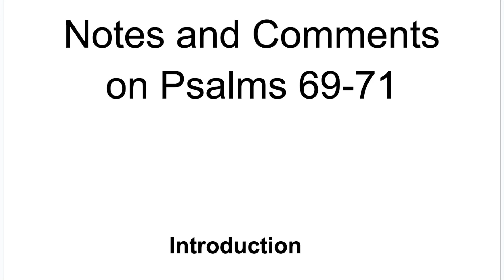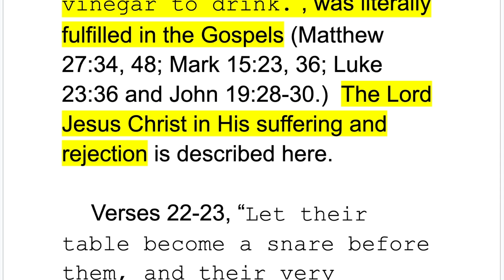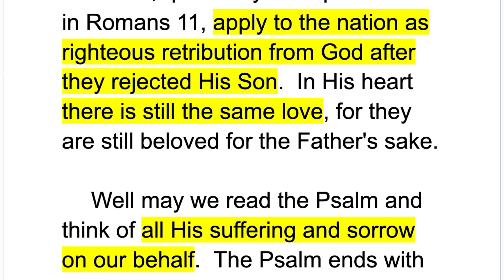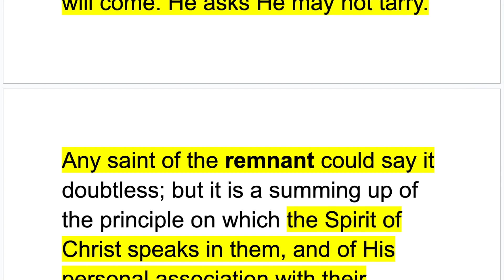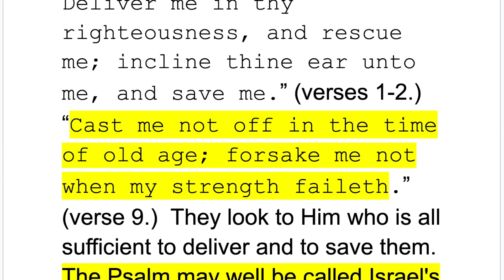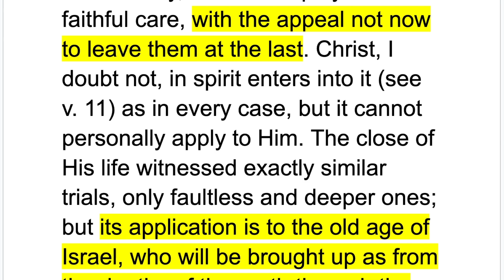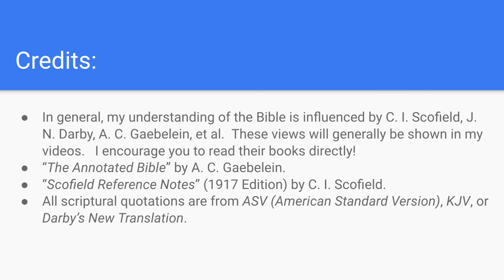The suffering and rejected Christ, Israel’s hope in Psalms 69 - 71, Make haste o God to deliver me.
The suffering and rejected Christ and Israel’s song of hope in Psalms 69, 70, 71. Make haste o God to deliver me.

On a separate note, we continue to pray for Israel's current crisis (i.e., with Hamas in Gaza Strip, Jerusalem and with Hezbollah [backed by Iran] in southern Lebanon in late 2023) which is NOT to be confused with this message about the remnant of Israel during the Great Tribulation.  However, one question is:  is what's happening now paving the way toward the final seven years?